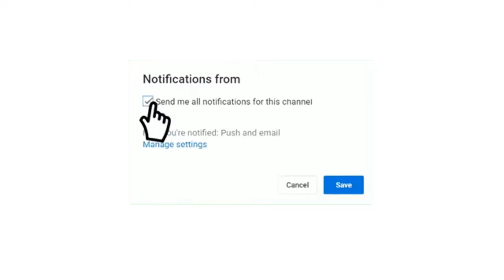موعد العودة لمباراة فريق الترجي و الاتحاد بنغازي